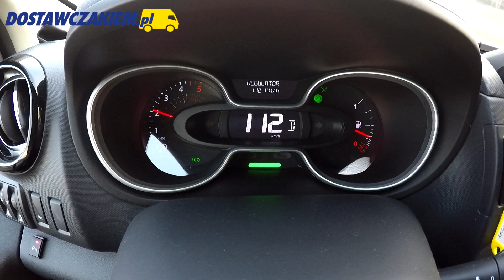Test: Renault Trafic 2.0 dCi 170 EDC – X82 po faceliftingu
Odświeżone Renault Trafic 2.0 dCi 170 EDC ma większy silnik z “automatem”, ale spala podobnie ilości paliwa jak poprzednia wersja z jednostką 1.6 dCi. Zobacz więcej na